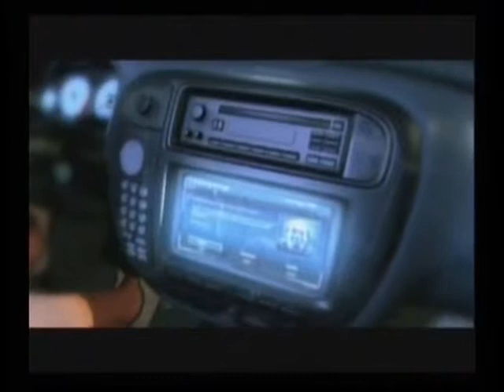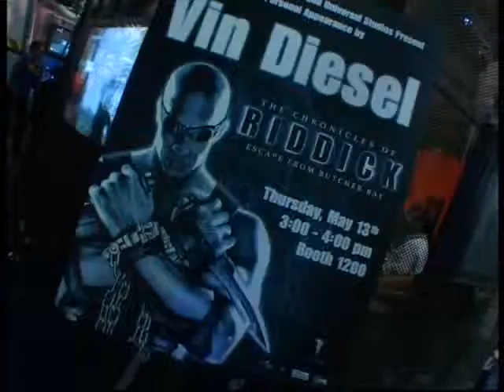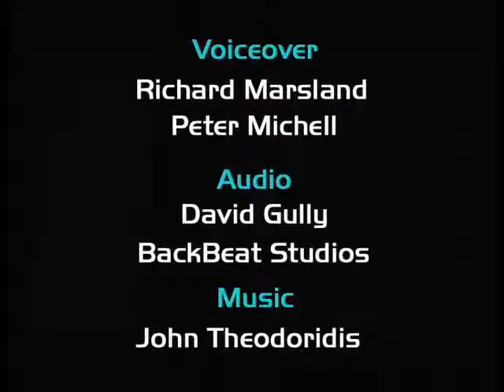CONTROL FREAKS PAL 480p EP03 11 F